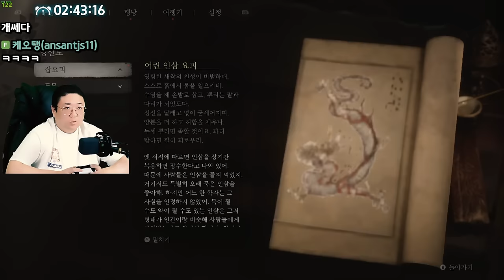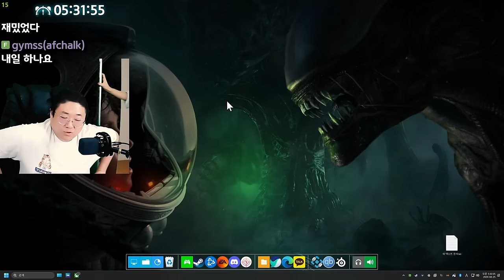저팔계가 하는 검은신화:오공 1장 (24.08.24)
[음원출처]